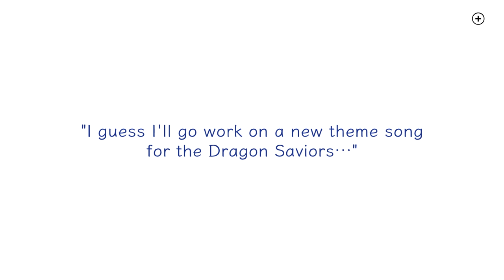Azure Striker Gunvolt 3 - Title & Futures Institute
Yeah this took me a bit to get to.

Lightning strikes thrice as 6 years after Gunvolt 2 came out, we finally have the third entry. Azure Striker Gunvolt 3 kicks things off by introducing us to a new character, a sword-wielding shrine maiden named Kirin, our new protagonist who is investigating Sumeragi on accounts of suspicious glaive usage. These glaives were being used to contain a dragon. Said dragon, as we find out, is actually Gunvolt. Some time after 2, Gunvolt's powers started to evolve, elevating him to a state known as a "Primal Dragon". But this also made his powers harder to control, as he ended up injuring Quinn. So, he decides to just hand himself over to Sumeragi as they could probably keep him contained. And so they did, even using all the energy he was giving off as a power supply for the city. But it seems Gunvolt's energy was giving off some sort of radiation that is causing other Adepts to also become Primal Dragons, hence why Kirin is here to recruit him in order to help fix this, as demonstrated on Gunvolt himself, she can seal powers with her own Septima. Although there seems to be an additional side effect to Gunvolt's sealing as he's now turned into a dog. Why? Don't know, but this is how he's looking for the game.